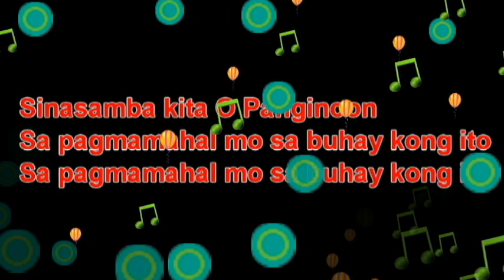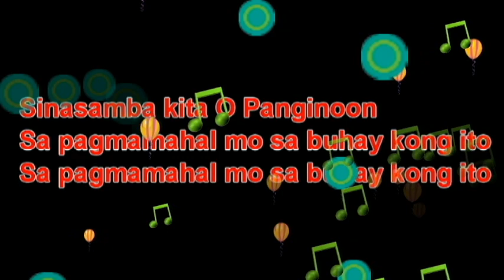Pinupuri kita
kids praise